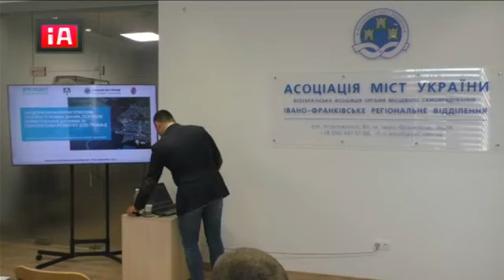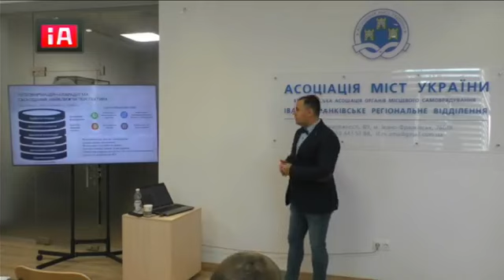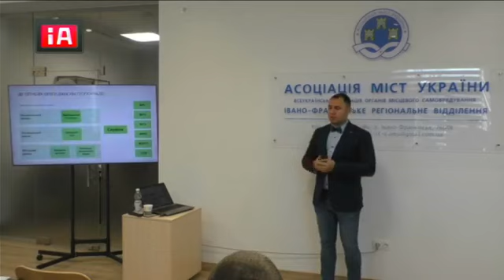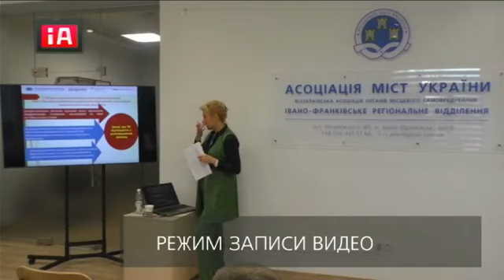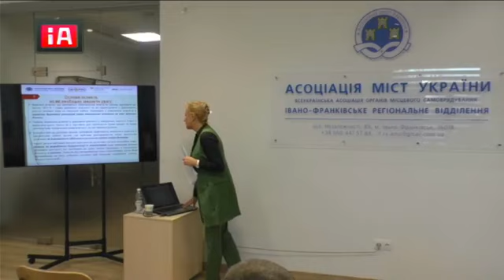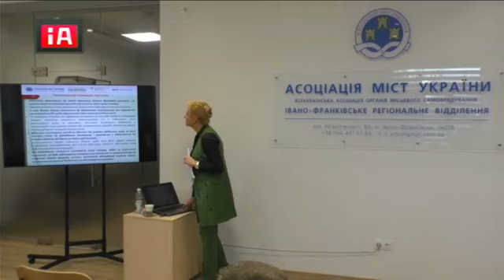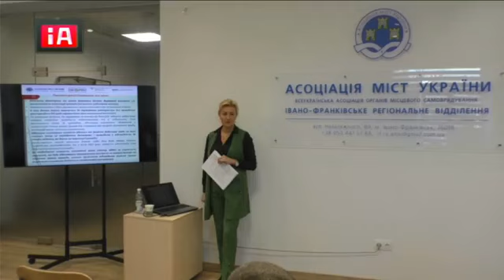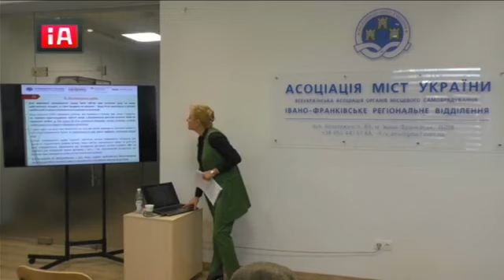Практична сесія Івано-Франківського РВ АМУ щодо управління земельними ресурсами громад, 29.09.2021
29 вересня в Івано-Франківському регіональному відділенні АМУ відбулася практична сесія із застосування законодавства на тему: «Дерегуляція у сфері землеустрою, усунення корупційних ризиків в управлінні земельними ресурсами, передача земель за межами населених пунктів до комунальної власності громад. Проведення аукціонів з продажу та передачі в користування земельних ділянок через електронну торгову систему» за участі міських, селищних, сільських голів, начальників управлінь та експертів.
Захід проведено в рамках спільного проекту АМУ та ДЕСПРО.